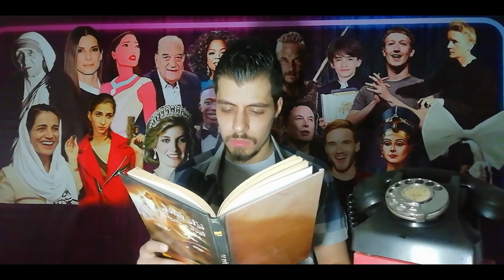خطورة الذكاء الأصطناعي ...! و أختفاء الحس الفني الإنساني !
في هذا المقطع سنناقش خطورة الذكاء الأصطناعي على الأنسان و بالتحديد الأنسان الفنان ( رسام شاعر مغني...الخ )
ويأتي هذا الفيديو بالتزامن مع أجتياح شامل للفن من قبل الذكاء الأصطناعي و انتشار الصور و الموسيقى و الأدب  والفيديو المطور عبر تقنيات وبرامج الذكاء الأصطناعي !!
على أمل أن يتم أستخدام الذكاء الأصطناعي لخدمة الأنسان و الفن وليس العكس
البومة الحكيمة ❤️🦉
THE WISE OWL ❤️🦉
رابط حسابي على الأنستاغرام